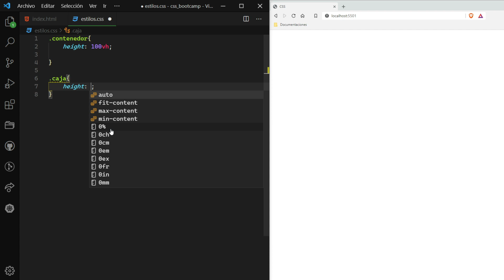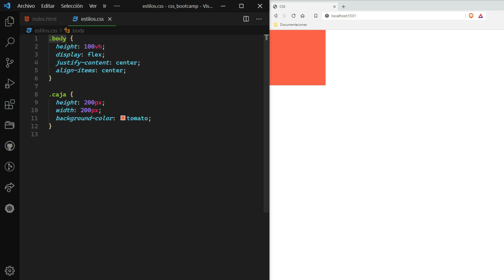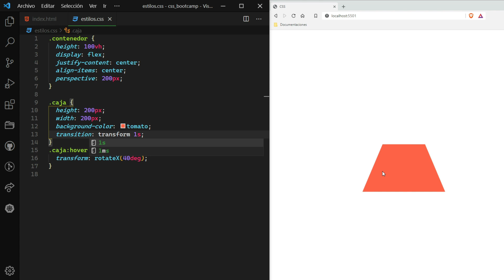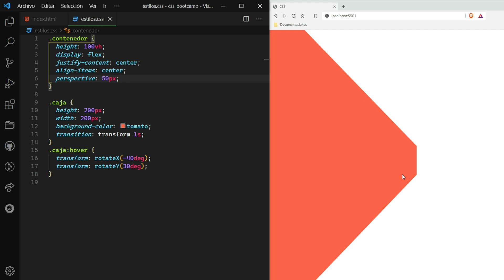BOOTCAMP LAB | CSS | 31 3D EN CSS